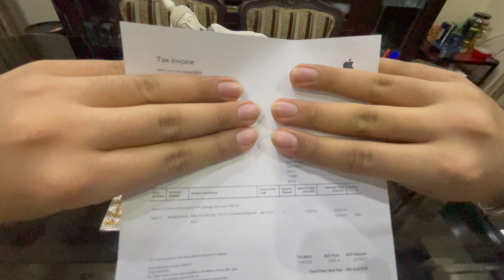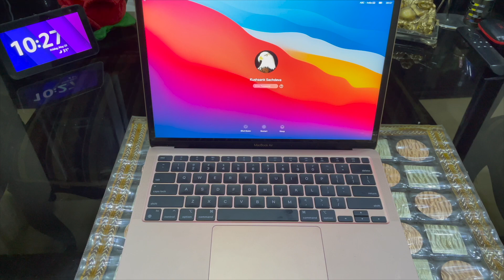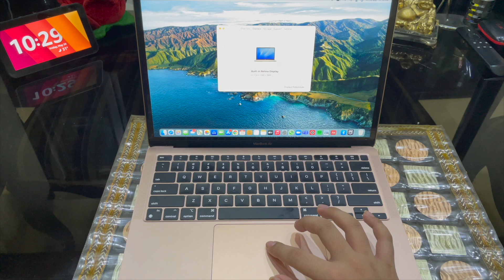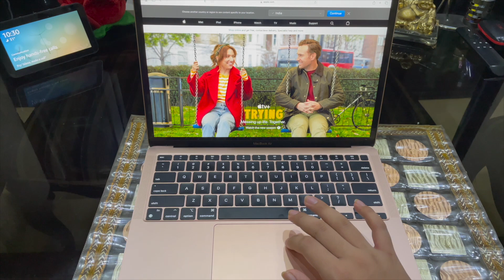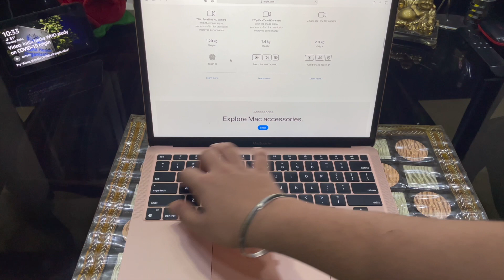MACBOOK AIR M1 UNBOXING | APPLE PRODUCTS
MACBOOK AIR M1 CHIPSET UNBOXING.

EDITED ON : I MOVIE

STUFF I USE :
MAONO LAVALIER MIC

REGARDS
KUSHAANK SACHDEVA